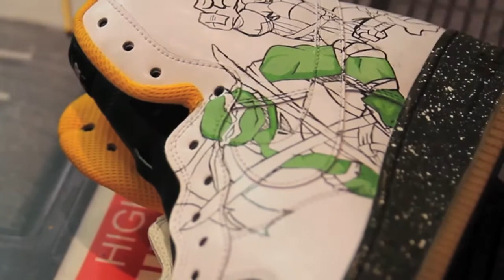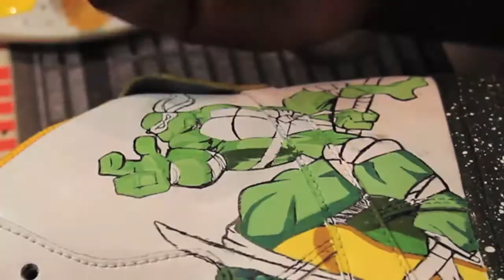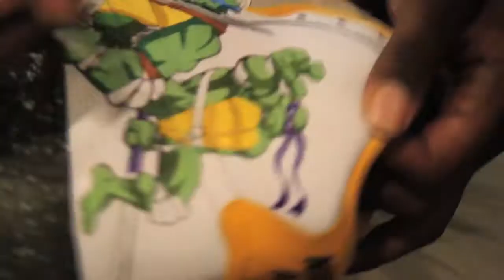TEENAGE MUTANT NINJA TURTLES Custom Sneakers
I was contacted by a client to do a pair of Custom TMNT Sneakers so I went with the Air Force 1 high I created at Nike ID for my base shoe.  I think they came out pretty dope the client Loves them and that is what it's all about!!

Music Camplo - Swing
             Nuyorican Soul - Nautilus
            Gangstarr - Above the clouds